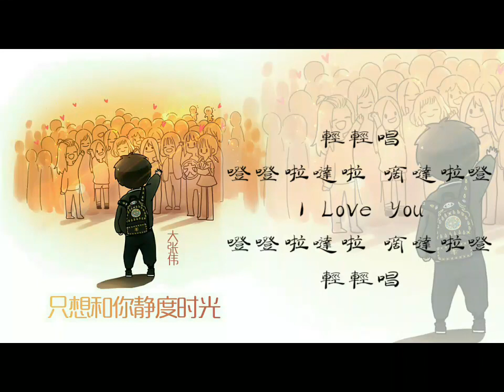【大张伟】《只想和你静度时光》歌词 字幕版 好歌推荐 推荐720p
《只想和你静度时光》

作曲 : 大张伟
作词 : 大张伟

想 和你静度时光
在每一个早上
看见你和阳光都在

只想 和你静度时光
在每一个晚上
向你的海洋撒网

我只想 和你静度时光
不再迷恋远方
不再预支惆怅

而我只想 和你静度时光
累了搭在肩上
哼着喧嚣过往

轻轻唱
噔噔啦哒啦 嘀哒啦噔
I Love You
轻轻唱
I Love You
轻轻唱

想 和你静度时光
在每一个早上

在每一个晚上
向你的海洋撒网

不再迷恋远方
不再预支惆怅

累了搭在肩上
哼着喧嚣过往

轻轻唱
I Love You
轻轻唱
I Love You
轻轻唱

想 和你静度时光
在每一个早上

在每一个晚上
哼着喧嚣过往
轻轻唱

↹两点半消失_郝郝
↹所有音频不归上传者所有，并仅供分享试听
↹所有图片不归上传者所有，都摘自于网络
↹若有冒犯请告知‖侵删

谢谢*罒▽罒*